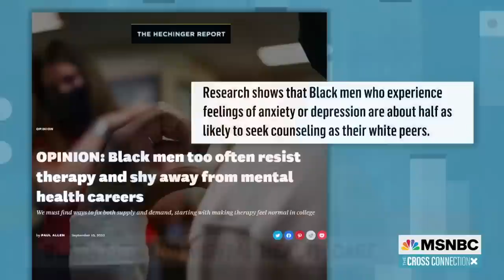Breaking The Stigma Around Black Men And Mental Health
This week, a powerful episode of the FX show "Atlanta" explored a black man's journey with therapy.